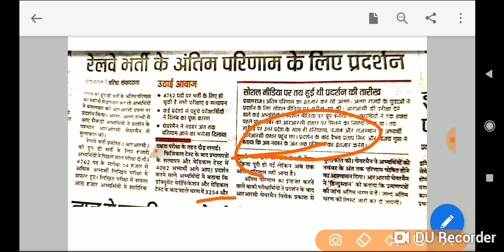RRB GROUP D FINAL RESULT NOVEMBER